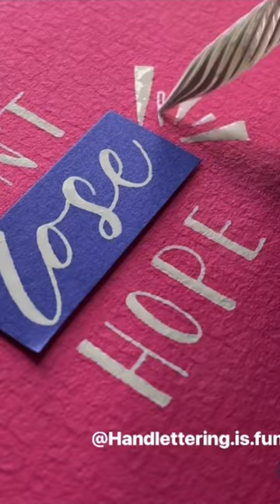Glass pen lettering!